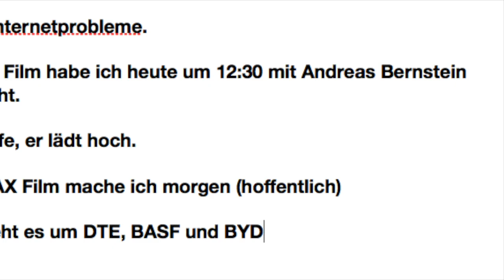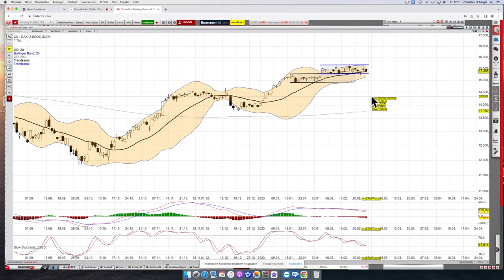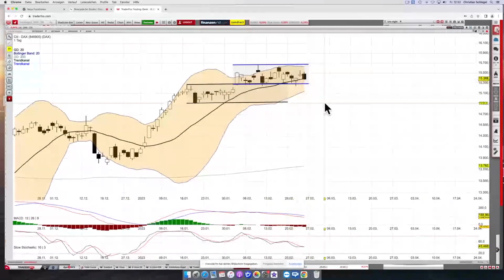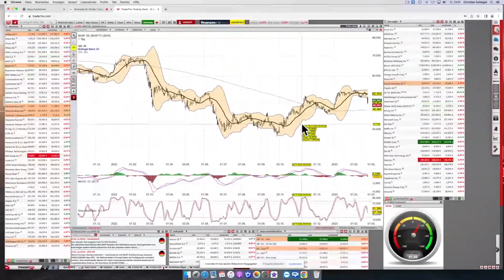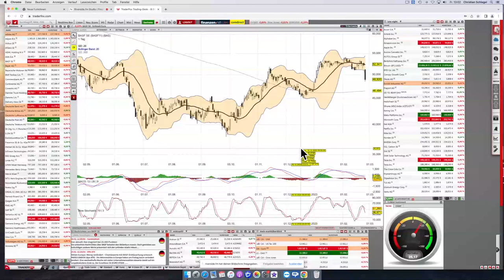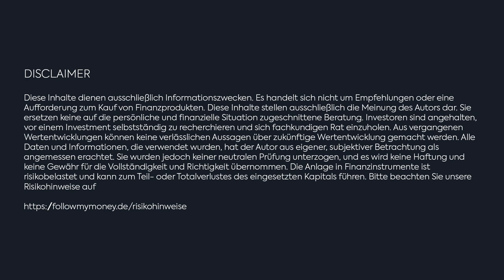Finanztalk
Ich habe erhebliche www Probleme und weiß nicht, ob ich es schaffe, den DAX Film hochzuladen. Hoffentlich morgen, aber ich probiere es